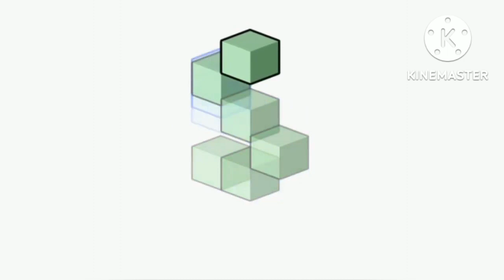BFYProds/ShysterAnimation/KRFTV​/GBCTV | Logo Combo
From: 50 Ways To​ Break​: Nintendo Switch Lite

Fake
Don't Copyright!